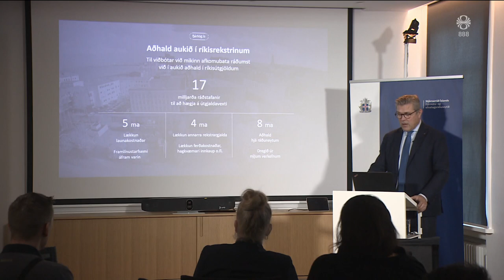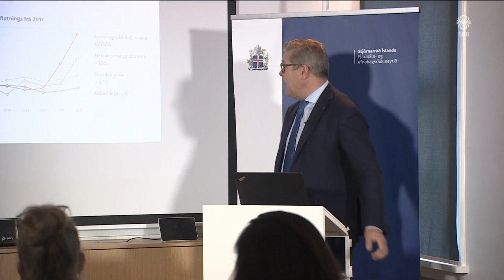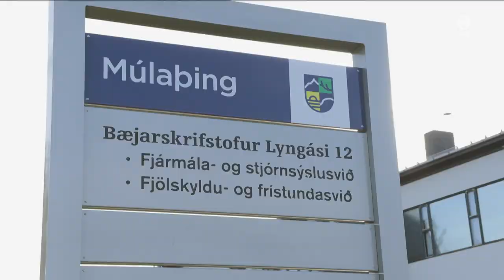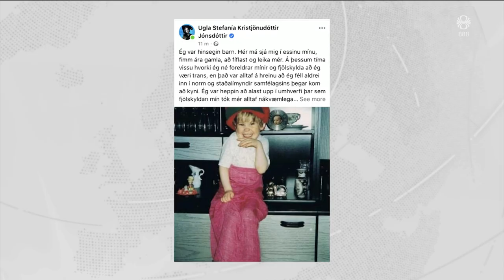Fréttir - 13. sep 2023